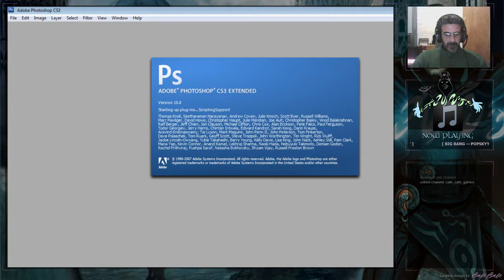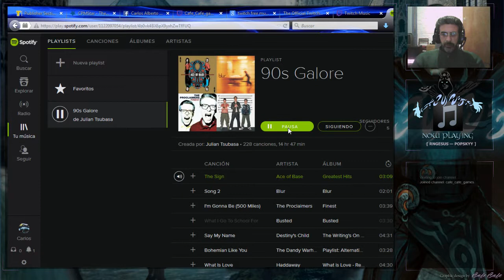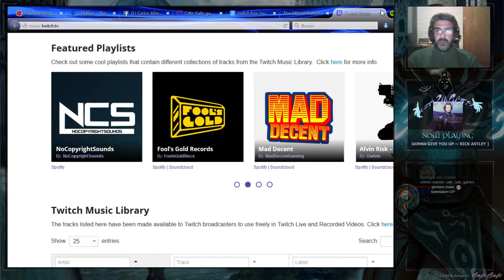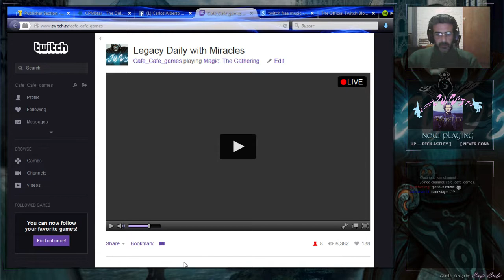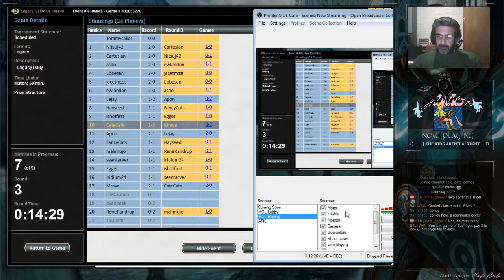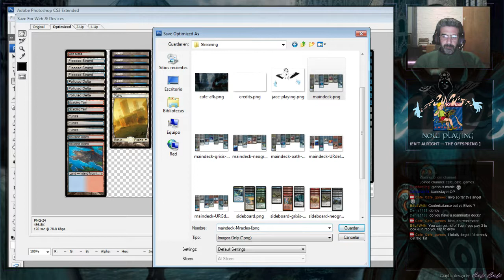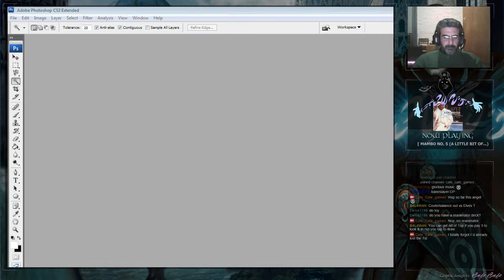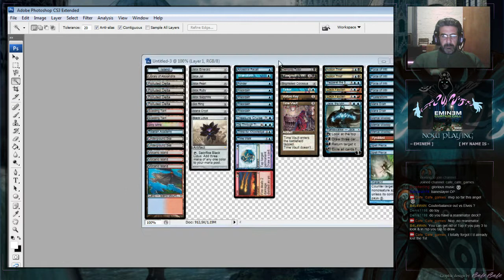Legacy Daily with Miracles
Format: Legacy
Deck: UWr Miracles
June 20th 2015